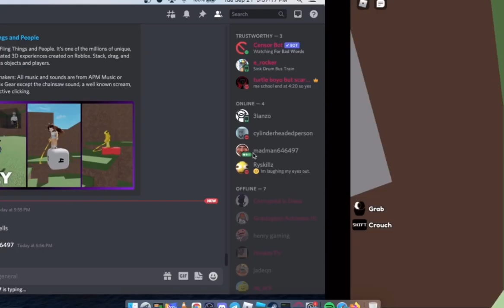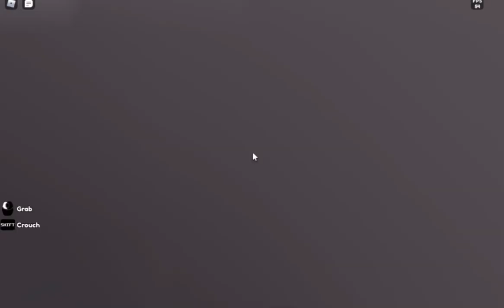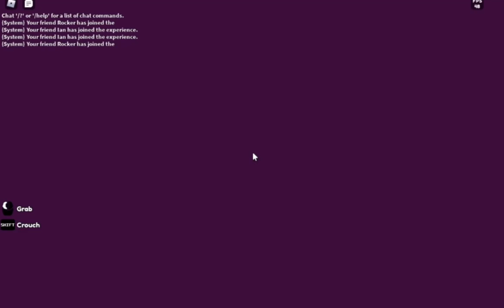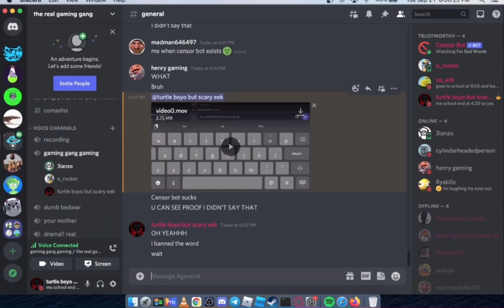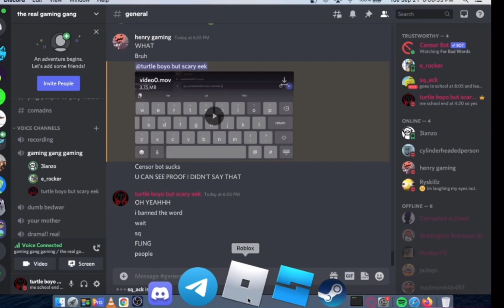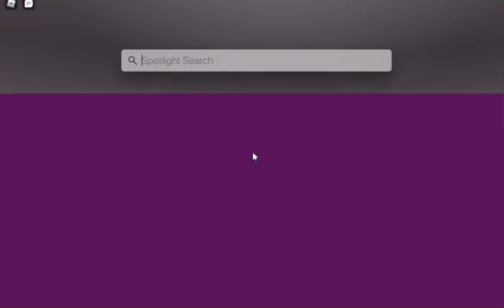Fling Things with E_Rocker is hilarious! (ROBLOX AND LONG TITLE TO GET PEOPLE TO CLICK)